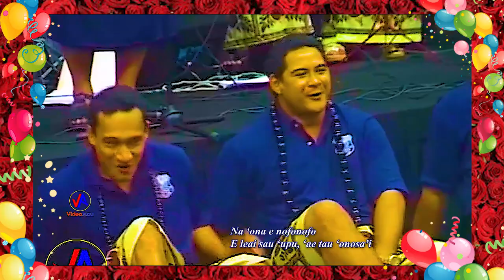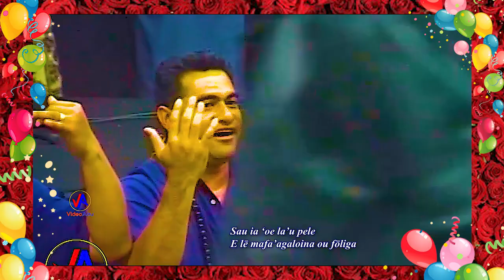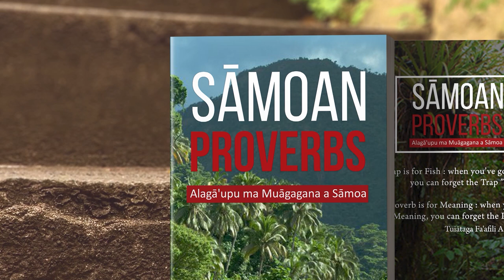Video Aau Shorts : Musumusu atu i lou taliga (with lyrics) - Sāmoa Police Band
Video Aau Shorts : SĀMOA POLICE Brass Band. Another perfomance by the Sāmoa Police Brass Band during their NZ Tour in 2001.
Choirmaster/Music Director : Sefuiva Taua Sonny Epati
Ta’ita’i : Asi Tuiātaga J Fa’afili Blakelock
Arranged & Organised by : Rev. Ionatana Pouli-Lefale & Salā Sally Salā Newsham
Produced by :Tuiātaga Fa’afili A.L Fa’afili t/a VIDEO AAU